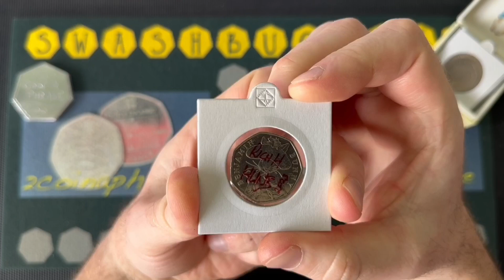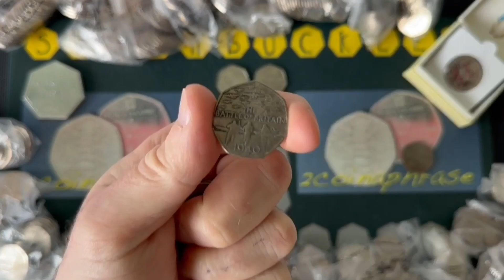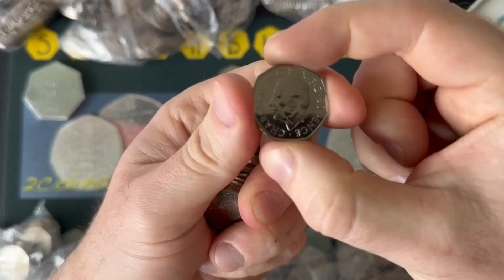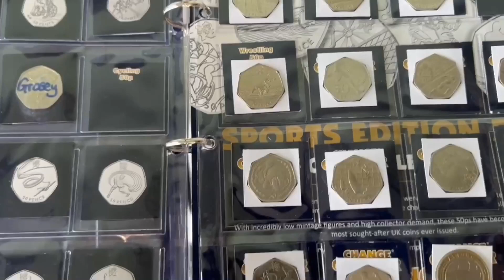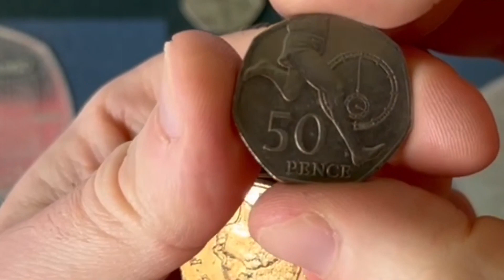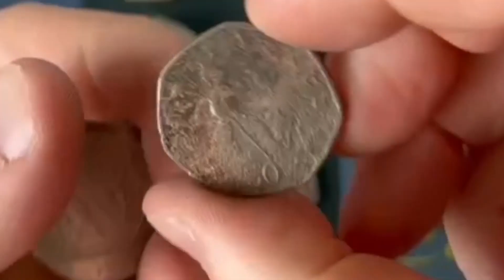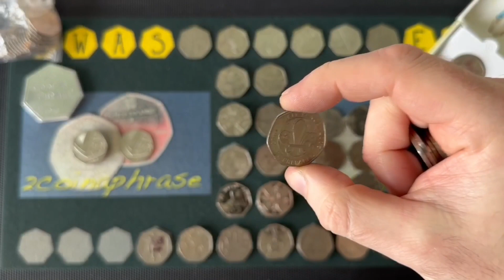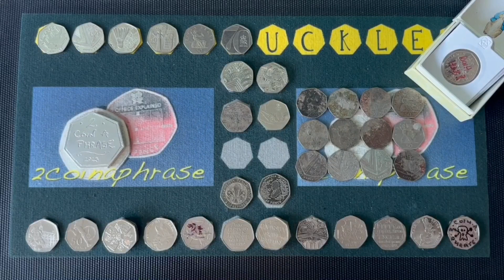50p coin hunt - If I were a Rich Man 💰- book1#46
2coinaphrase (2cap) is back in amongst the coin hunts. This week we try our luck hunting for commemorative 50p coins from £250 worth of mainly sealed bags, in an attempt to complete the treasure book.

Can 2cap find any commemorative 50p still missing from the book 1 treasure book?

This week includes a shout out to Rich H Coins. Can Rich H bring back the coin luck?

Thanks for taking the time to watch.  Feel free to click a like, comment (I like to respond to everyone) and even better click the free subscribe button and hit the notification bell to ensure you never miss another episode of 2cap’s coin series!

Music is by Keith Keniff - Hope. (Free on the i movie drop down list)